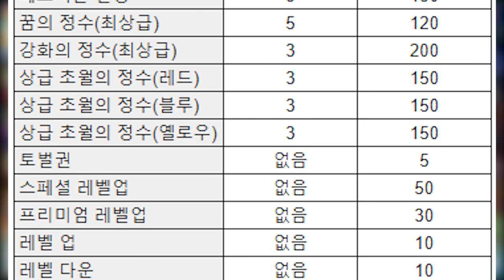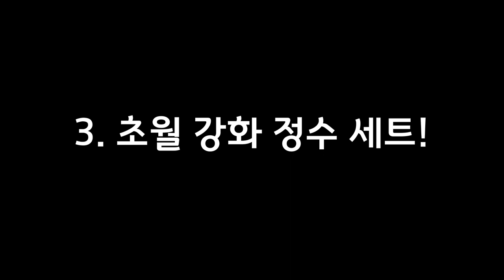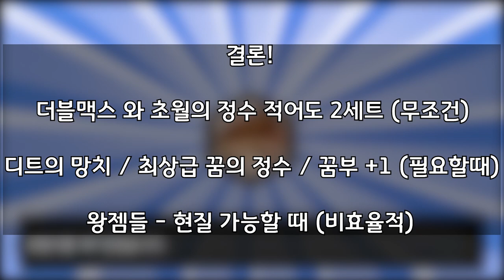드디어 시작한 할로윈 사탕 이벤트!! 어떤 아이템들을 얻어야 할까? [드빌1]